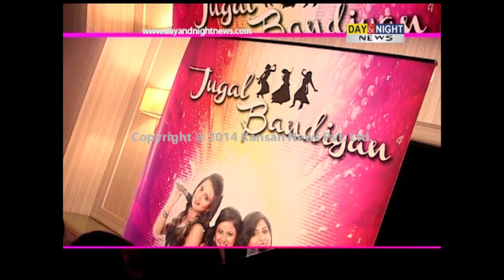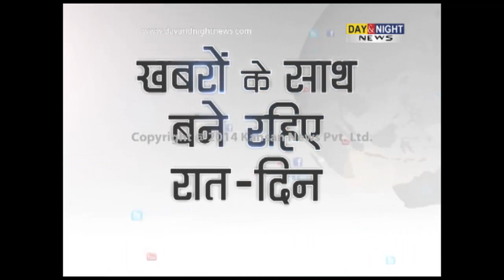Girls band 'Jugal Bandiyan' meet the press | Interview